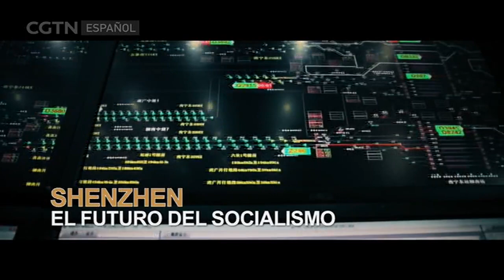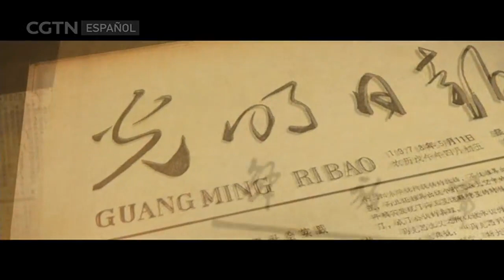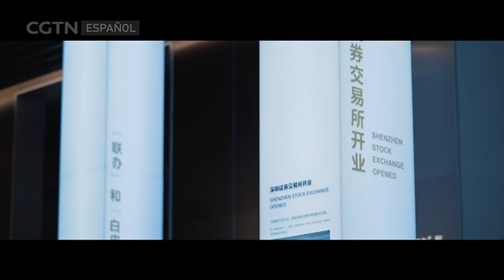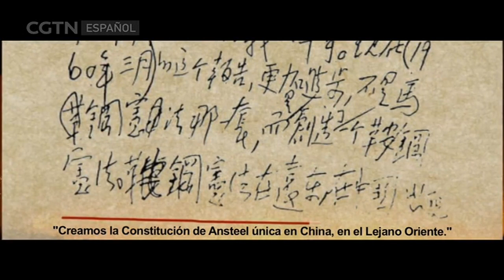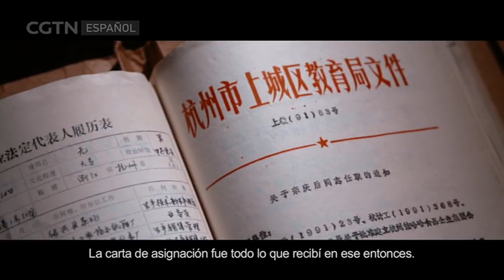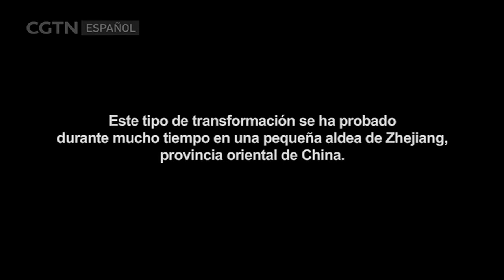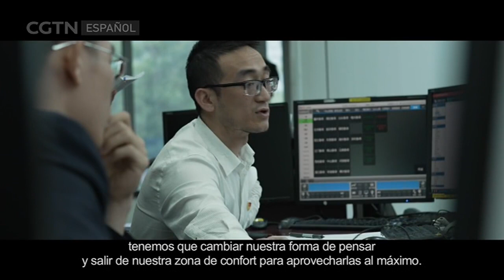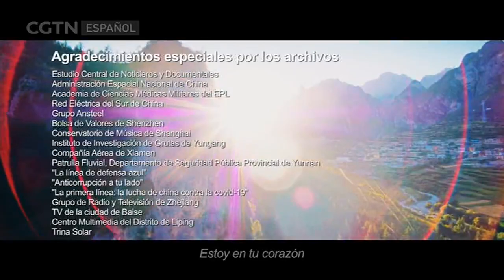PCCh: los secretos de su eterna juventud - Capítulo 3: Emancipando la mentalidad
En enero de 1935, el PCCh se reunió en Zunyi. La Reunión de Zunyi reconoció la posición dominante de Mao Zedong en la dirección del PCCh. Del 18 al 22 de diciembre de 1978, se celebró la Tercera Sesión Plenaria del undécimo Comité Central del PCCh. Ese fue el momento en el que China entró en la era de la reforma y apertura. En 2020, el presidente Xi Jinping anunció que China intentaría que las emisiones de dióxido de carbono alcancen su punto máximo antes de 2030 y que se logre la neutralidad de carbono para 2060.